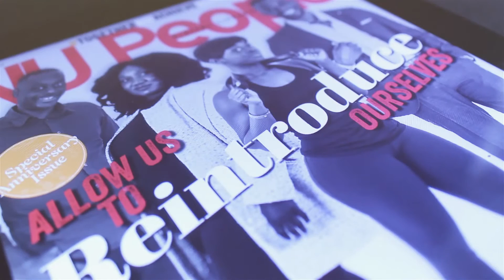June - July Issue Promo Video